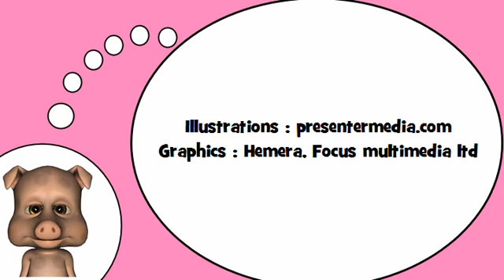J'apprends à lire # 40 50